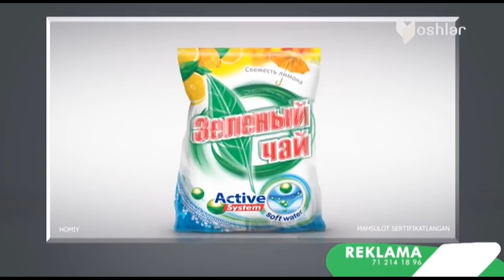Bir qadam | Ёшлигим [03.11.2019]